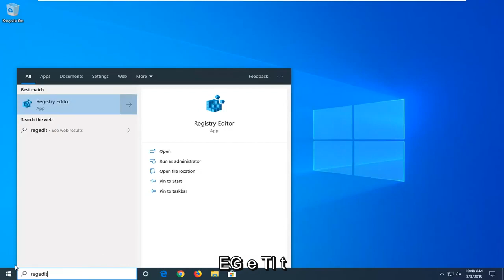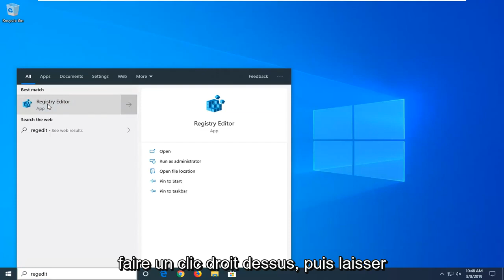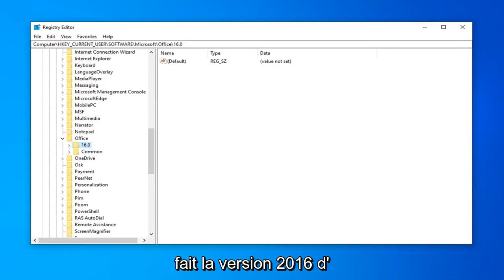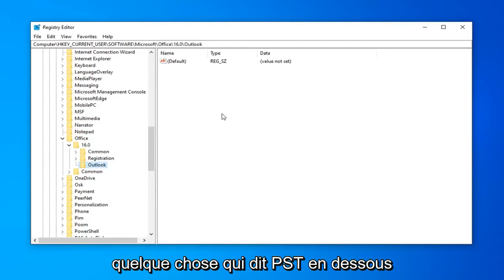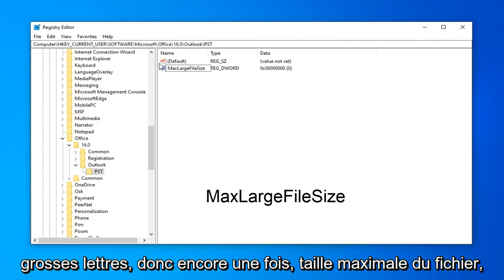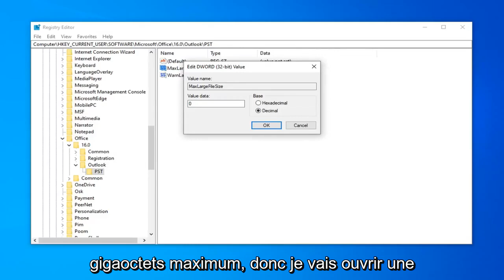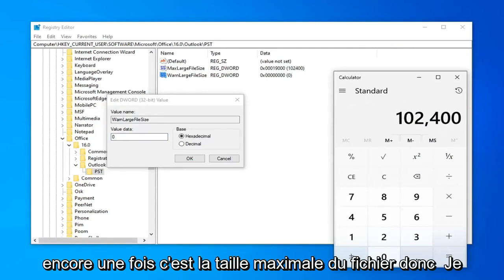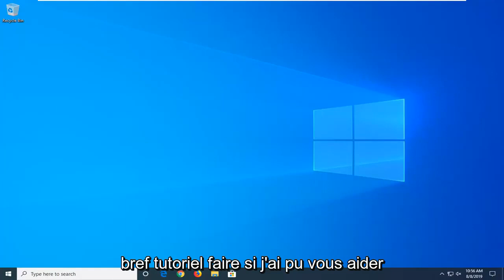Comment faire pour configurer la limite de taille pour les fichiers (.pst) et (.ost) dans Outlook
Outlook.Pst a atteint sa taille maximale FIX [Tutoriel]

Ce didacticiel contient des instructions pour résoudre l'erreur suivante dans Outlook 2016, 2013, 2010, 2007 et 2003 : "Le fichier Outlook.pst a atteint sa taille maximale. Pour réduire la quantité de données dans ce fichier, sélectionnez certains éléments que vous ne besoin, puis les supprimer définitivement (shift +del)".

Outlook 2016: HKEY_CURRENT_USER\Software\Microsoft\Office\16.0\Outlook\PST
Outlook 2013: HKEY_CURRENT_USER\Software\Microsoft\Office\15.0\Outlook\PST
Outlook 2010: HKEY_CURRENT_USER\Software\Microsoft\Office\14.0\Outlook\PST
Outlook 2007: HKEY_CURRENT_USER\Software\Microsoft\Office\12.0\Outlook\PST
Outlook 2003: HKEY_CURRENT_USER\Software\Microsoft\Office\11.0\Outlook\PST

Pour les administrateurs de domaine : (stratégie de groupe)

Outlook 2016: HKEY_CURRENT_USER\Software\Policies\Microsoft\Office\16.0\Outlook\PST
Outlook 2013: HKEY_CURRENT_USER\Software\Policies\Microsoft\Office\15.0\Outlook\PST
Outlook 2010: HKEY_CURRENT_USER\Software\Policies\Microsoft\Office\14.0\Outlook\PST
Outlook 2007: HKEY_CURRENT_USER\Software\Policies\Microsoft\Office\12.0\Outlook\PST
Outlook 2003: HKEY_CURRENT_USER\Software\Policies\Microsoft\Office\11.0\Outlook\PST

L'erreur "Outlook.pst a atteint sa taille maximale" apparaît car le fichier de données Outlook PST a atteint la limite de données qu'il peut stocker et vous n'êtes pas autorisé à stocker des données supplémentaires dessus. Par exemple, si vous utilisez Outlook 2007, la limite de taille du fichier PST est de 20 Go, et dans Outlook 2016, 2013 et 2010 est de 50 Go.